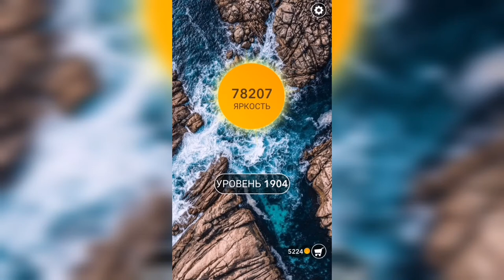Word / Слово Крест: Поиск русского кроссворда / Уровень 1904